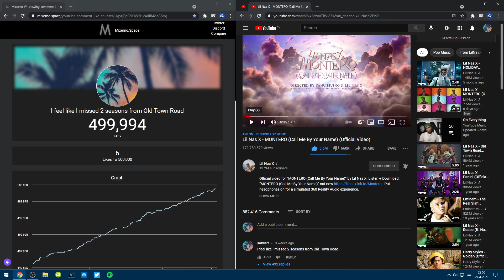HITTING 500K LIKES ON MY COMMENT! - LIL NAS X MONTERO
Comment made:
April 1 - 23:28

500k likes:
April 29 - 22:50

500k within a month